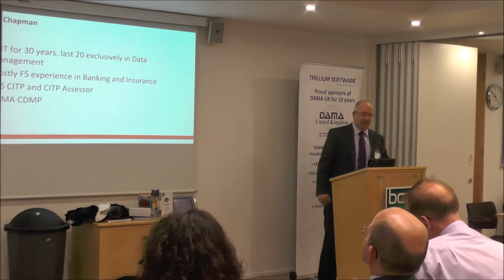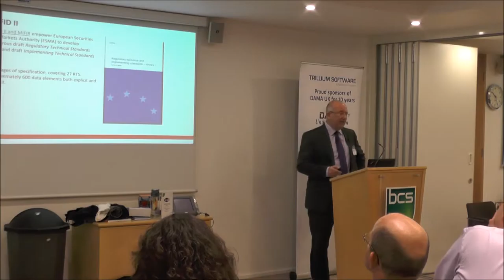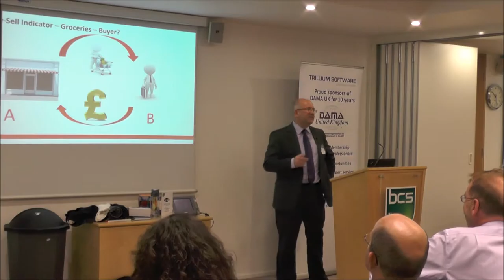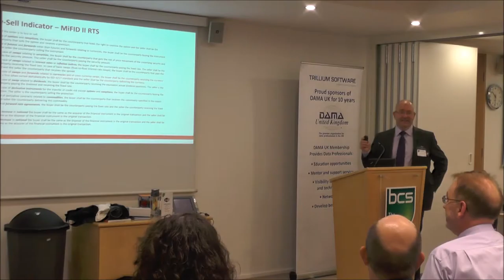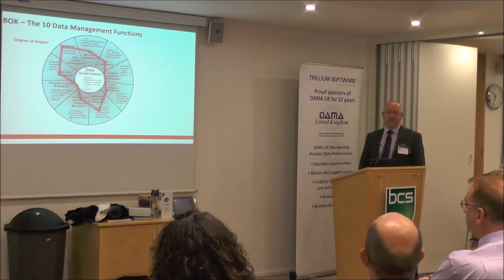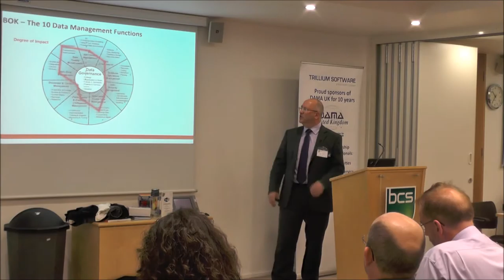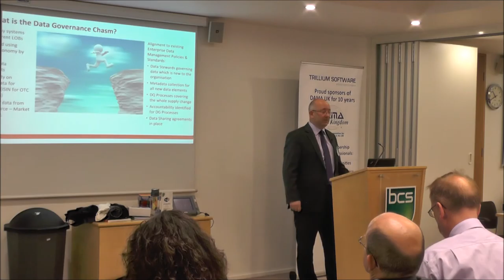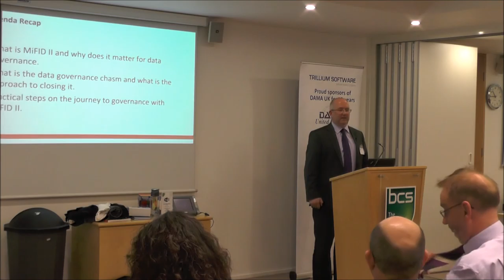Practical DG 2 - Ian Chapman MiFID II - Data governance - closing the chasm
What is MiFID II and why does it matter for data governance.
What is the data governance chasm and what is the approach to closing it.
Practical steps on the journey to governance with MiFID II.